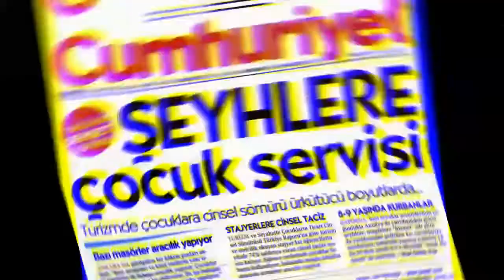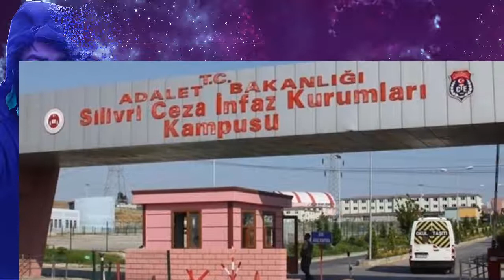Silivri | Üzerine Podcast